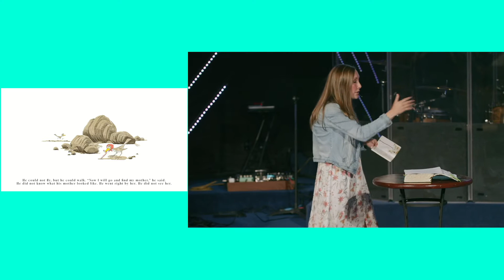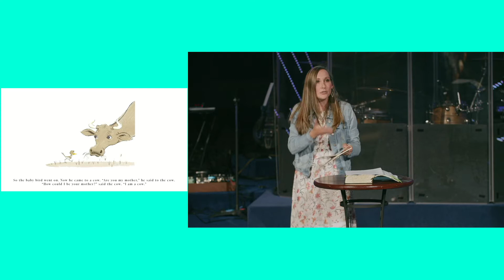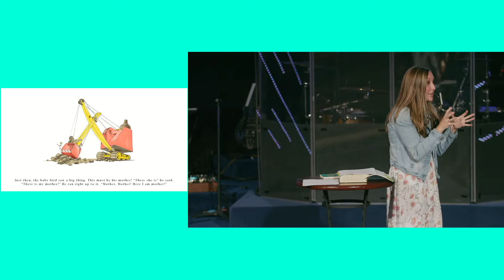Mother’s Day 2022: "Under-standing Women" | Pastor Jenny Dirmann | May 8, 2022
📲 Connect with Lakeshore

👨‍👩‍👧‍👦 Lakeshore Christian Fellowship
Love is confirmed. Hope is renewed. Faith comes to life.